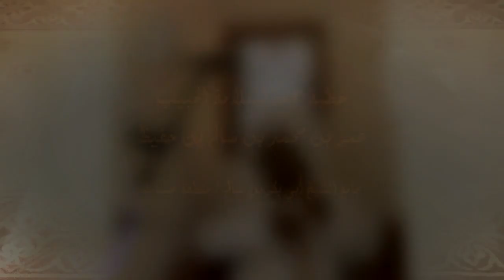الحبيب عمر بن حفيظ: أهمية ضبط الأقوال والأفعال وارتباطهما بما في الضمير والبال من إيمان ومشاعر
خطبة الجمعة للعلامة الحبيب عمر بن محمد بن حفيظ في جامع الشيخ أبي بكر بن سالم في منطقة عينات، 20 ربيع الأول 1442هـ، بعنوان:

أهمية ضبط الأقوال والأفعال وارتباطهما بما في الضمير والبال من إيمان ومشاعر